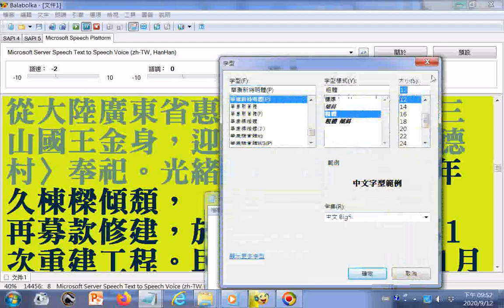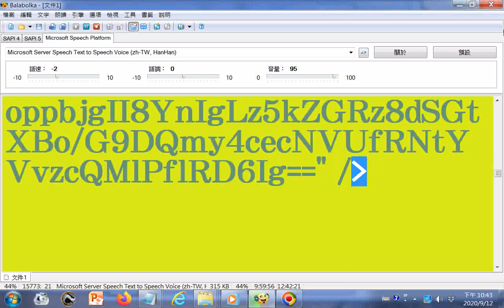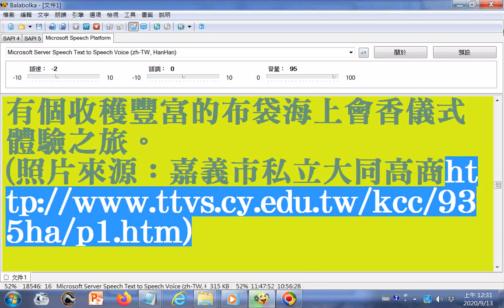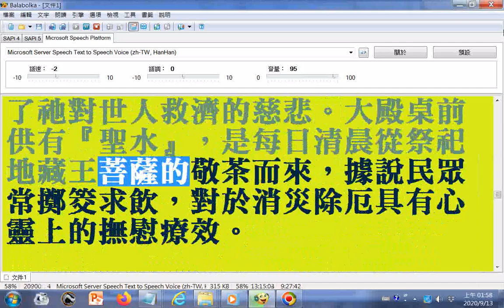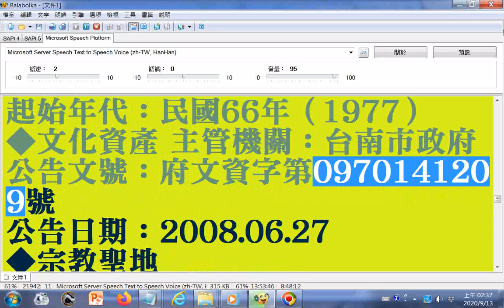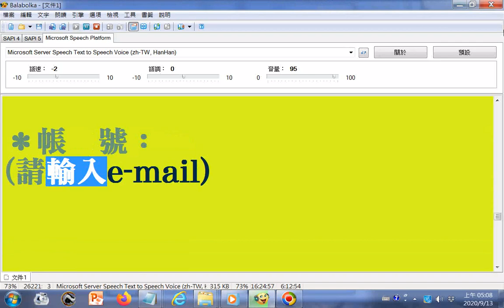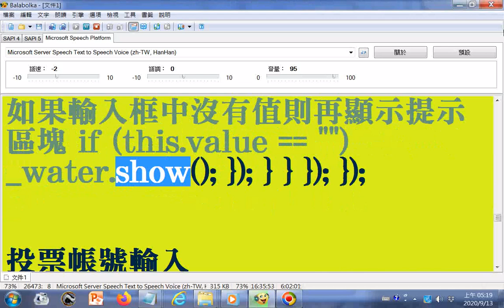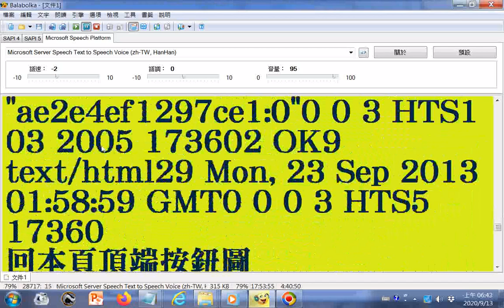002 大埤三山國王廟 花蓮港天宮暨龍柱樓梯。資料出自中華民國內政部網頁 20130923臺灣宗教百景票選活動網頁所含寺廟道觀道場教會簡